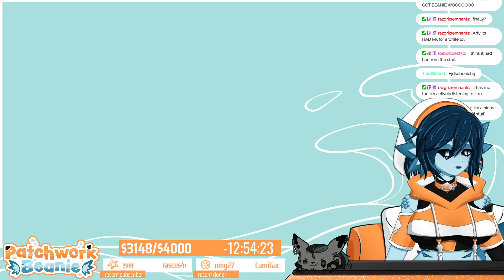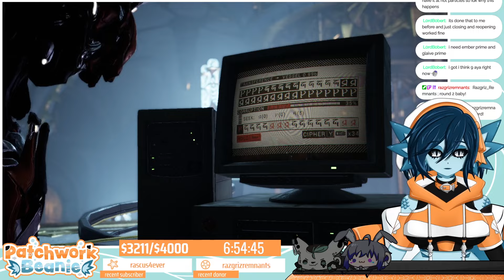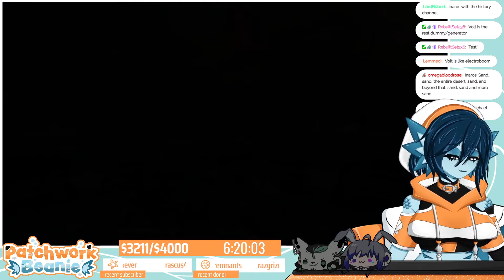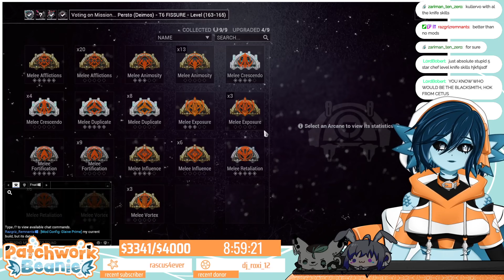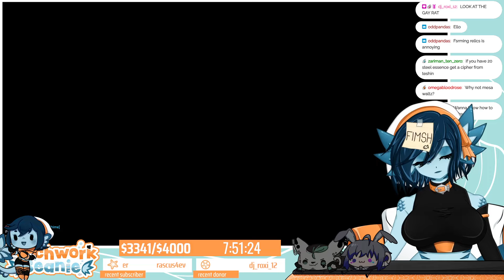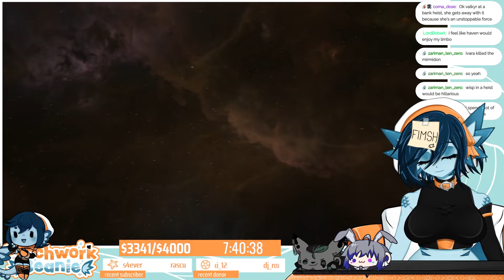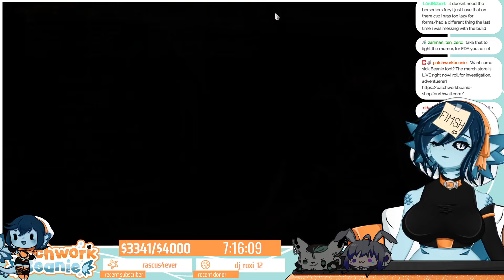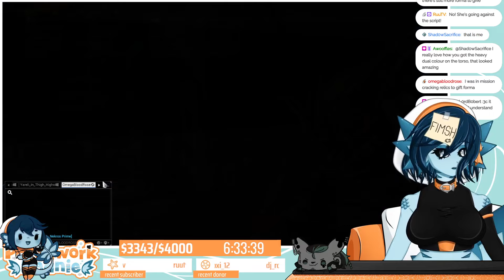GET THIS INFESTED SONG OUT OF MY HEAD AAAAA- SUMMER FIMSH-A-THON DAY 23!!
Originally broadcasted on Twitch July 24, 2024.